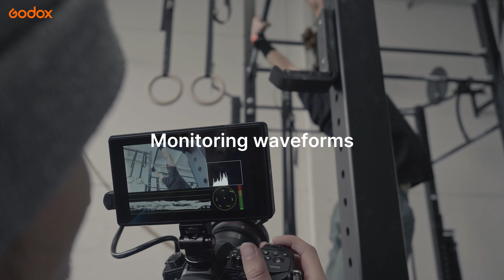Godox GM55 4K Monitor in the field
FEATURE PACKED BUDGET PRICED
The Godox GM55 4K Touchscreen is a compact, 5.5" on-camera monitor with a lightweight design, 1080p touchscreen display, and HDMI input and output supporting up to DCI 4K24 and UHD 4K30 camera signals.

AUDIO AND VIDEO CONTROL
The output allows you to connect to a wireless transmitter so other operators can monitor the image on set. The GM55 also features a headphone port and a proprietary camera control port for controlling record start/stop and other basic functions of select cameras via optional Godox control cables.

BATTERY POWER OPTION
The monitor comes with an L-series battery plate on the rear and offers a DC power input port for optional power cables. Additionally, a DC output port is provided for running power to select cameras from the monitor. Batteries and power cables are sold separately. Select a Strobepro Battery Kit from the dropdown below.

SD CARD SLOT IMPORTING
The Godox GM55 allows you to import up to 25 3D LUTs via an SD card slot, which has a protective cover over it just as there is over the camera control port (the SD slot is for LUT import only).

FEATURE PACKED SOFTWARE
The extensive software features of the GM55, such as false color and vectorscope, can be adjusted by touchscreen via a simple interface with headings on the left side and adjustment points on the right. These allow you to monitor focus, exposure, and other factors in more detail. The menu can also partly be controlled by a scroll wheel on top. Six function buttons are provided on the top as well, which can be loaded with the software monitoring features of your choice for quick recall.

EASY TO MOUNT
Three 1/4"-20 mounting ports are provided, on the top, bottom, and right side, allowing for horizontal and vertical mount. A shoe mount adapter is included for attaching the monitor to your camera's hot shoe or to a cage with a shoe mount.

KEEP THE SUN OUT
A slim, collapsible sun hood is also included and snaps onto the monitor to block sunlight in outdoor environments.